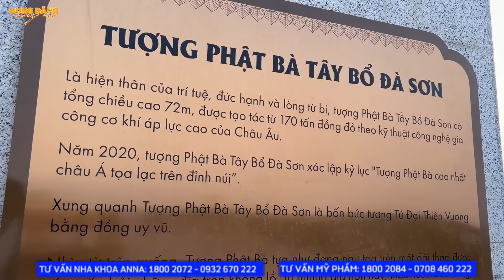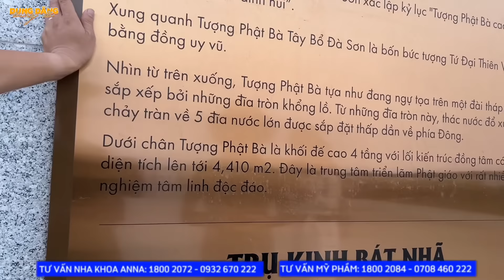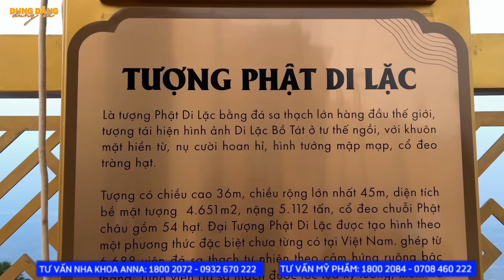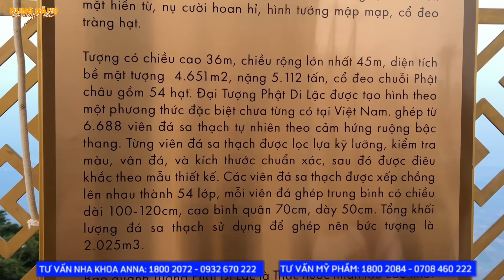SP Khương Dừa và 4D cứ như hai lúa, mém lạc trên núi Bà Đen. Hai thầy trò ngỡ ngàng trước vẻ đẹp